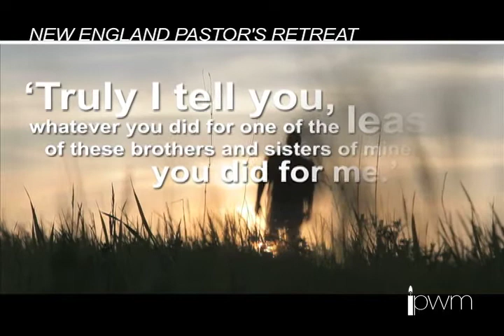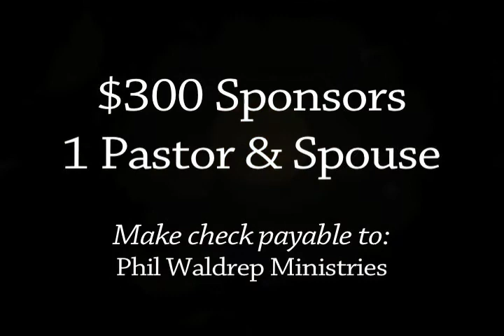New England Pastors Retreat 2012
Here's a video we used to introduce and welcome people to our annual Pastor's Encouragement Retreat for pastors serving in one of the most spiritually challenging areas of America, New England.